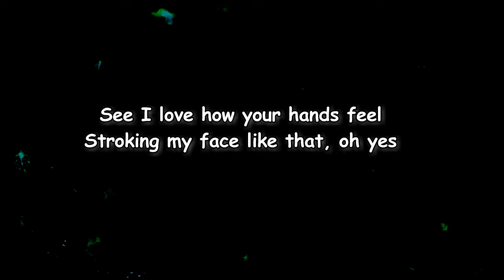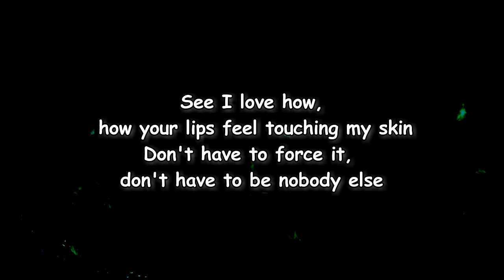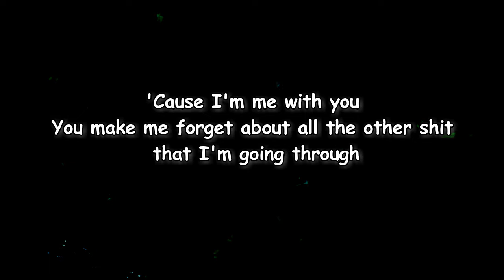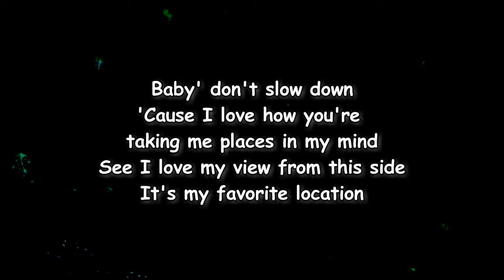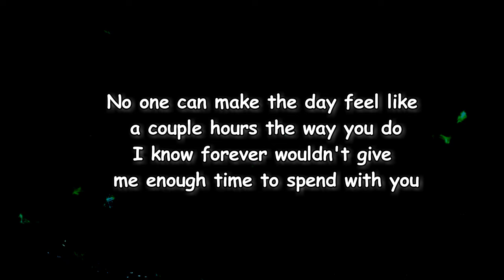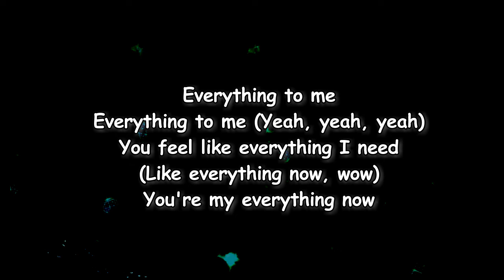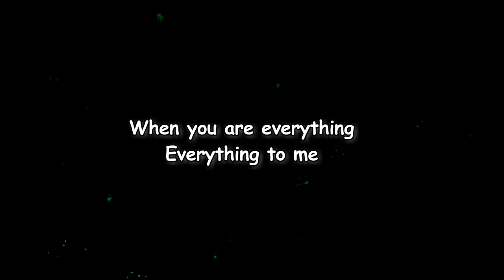Snoh Aalegra - EVERYTHING (Lyrics)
EVERYTHING Lyrics:

[Verse 1]
See, I love how your hands feel
Strokin' my face, like that, oh, yes
See, I love how, how your lips feel
Touchin' my skin
Don't have to force it, don't have to be nobody else
'Cause I'm me with you
You make me forget about all the other shit that I'm goin' through

[Pre-Chorus]
You make me feel how I should feel
With you, I just have it all
'Cause you are, 'cause you are

[Chorus]
You feel like everything I need
(Like everything now, wow)
You're my everything (You are)

[Post-Chorus]
You make me fall so deep again
When I said wasn't givin' in (Oh, no)
But how could I possibly resist
When you are everything, everything to me?

[Verse 2]
Baby, don't slow down 'cause I love how
You're takin' me places in my mind
See, I love my view from this side
It's my favorite location, ooh
No one can make the day feel like a couple hours the way you do
I know forever wouldn't give me enough time to spend with you

[Pre-Chorus]
'Cause you make me feel how I should feel

[Chorus]
Everything to me (Everything to me)
Everything to me (Yeah, yeah, yeah)
You're my everything now

[Post-Chorus]
You make me fall so deep again (Oh)
When I said wasn't givin' in (No)
How could I possibly resist

[Outro]
(Everything)
(You are, you are) Ooh-ooh-ooh, baby
Yeah, yeah
(You are, you are everything) Oh, baby, yeah
(You are, you are everything)
Oh, when you are everything, everything to me